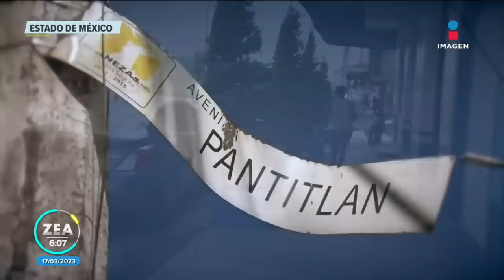Agresión a mujer con vestido de novia causa indignación en Nezahualcóyotl | Noticias con Paco Zea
Indignación provocó la agresión que sufrió una mujer, quien al parecer portaba un vestido de novia, en calles de Nezahualcóyotl, Estado de México.